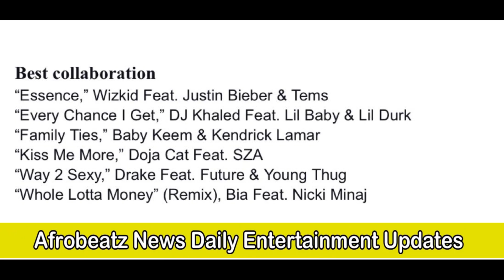Wizkid BEATS Drake & Nicki Minaj At BET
Wizkid won big at the BETs after beating the likes of Drake and Nicki Minaj to win the best collaboration of the year for his song Essense ft Tems and Justin Bieber.